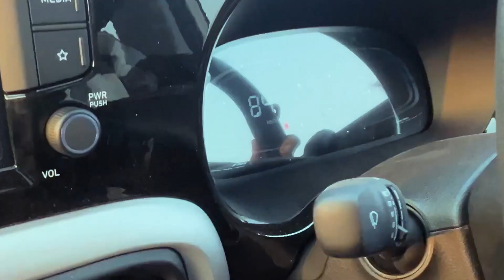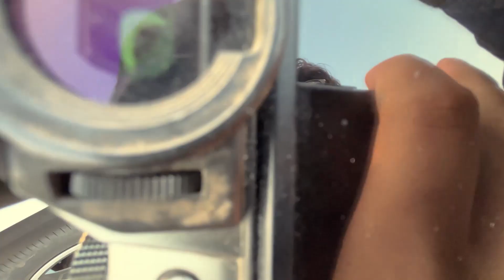Khatti toffee | Vlog 2 | Amanbasiyavlogs | Vidisha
hit likes.

lots of

Canon R6 | IPHONE 14Pro | FujiFilm xt30

Digitak wireless mic

Leans Used in this Fujinon 18-135mm & Canon 50mm